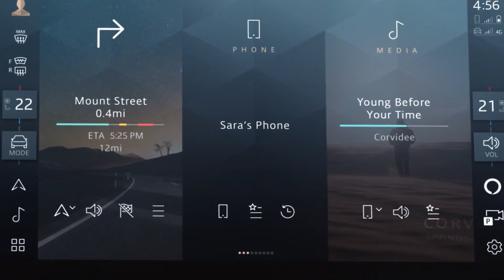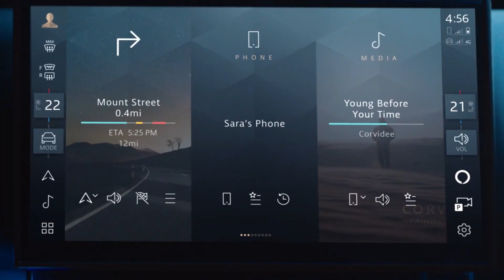Seltos Facelift Launched, MG New EV, Maruti eVX Roadtest Start And More News | Car Nation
Hello Guys

This video is About Last Week Automobile Update.

Weekly Auto Update #17 ( Hindi Auto Update )

Must Watch!!